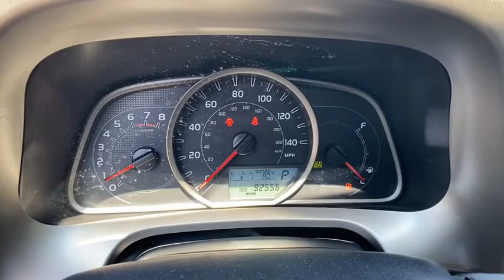2013 Toyota RAV4 Jasper, Cartersville, Alpharetta, Dawsonville, Canton, North Georgia T40609A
Magnetic Gray Metallic Used 2013 Toyota RAV4 available in Canton, Georgia at CHevrolet of Canton. Servicing the Jasper, Cartersville, Alpharetta, Dawsonville, North Georgia area.

Boasts 31 Highway MPG and 24 City MPG! This Toyota RAV4 delivers a Gas I4 2.5L/152 engine powering this Automatic transmission. Washer linked variable intermittent windshield wiper, Traction control (TRAC), Tire pressure warning system.* This Toyota RAV4 Features the Following Options *Tilt/telescopic steering wheel -inc: audio, display & Bluetooth controls, Side impact door beams, Shift lever w/silver accents, Roof rails, Remote Keyless Entry, Rear window defogger w/timer, Rear double wishbone coil spring suspension -inc: stabilizer bar, Pwr windows -inc: driver auto up/down, jam protection, Pwr tilt & slide moonroof -inc: sunshade, Pwr door locks.